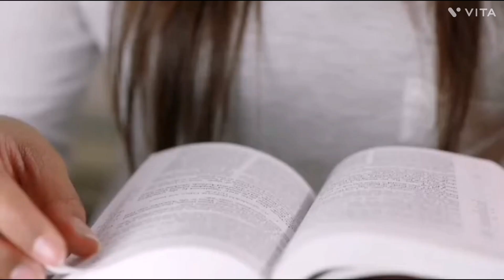बस एक मंत्र बोले आपके सारे बिगडे काम बनेंगे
Credit